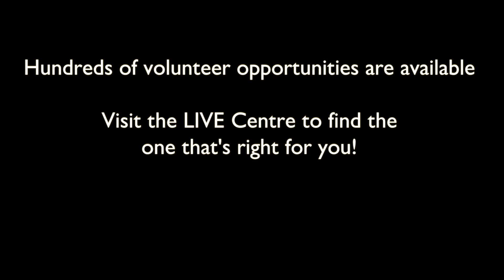Concordia Volunteers: Elias' Story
There are many reasons why Concordia students volunteer. In this video, Elias explains why he got involved with the Red Cross to help Syrian refugees, and how it has been to see people coming together for a common purpose.